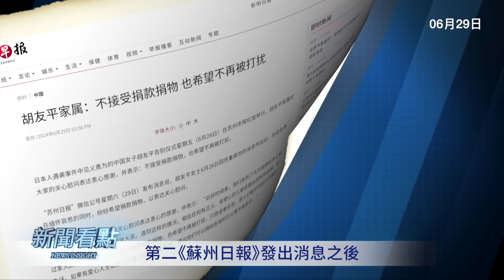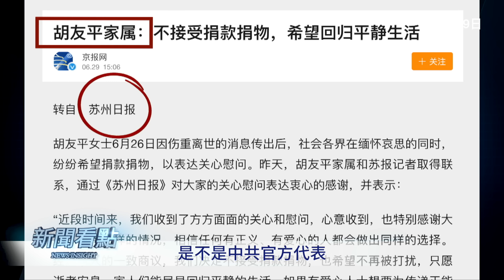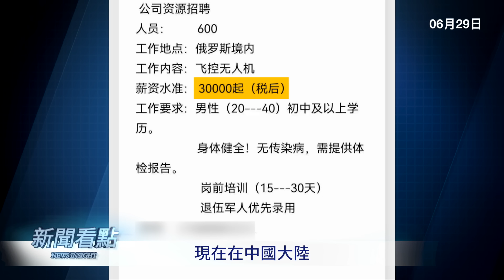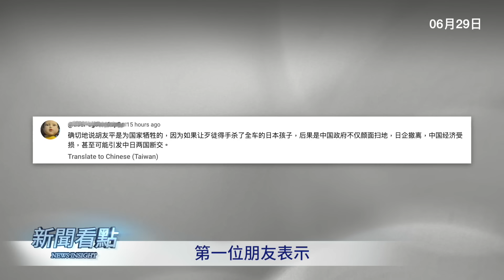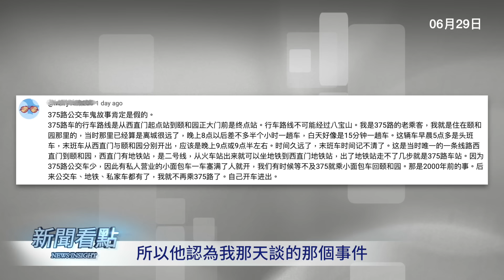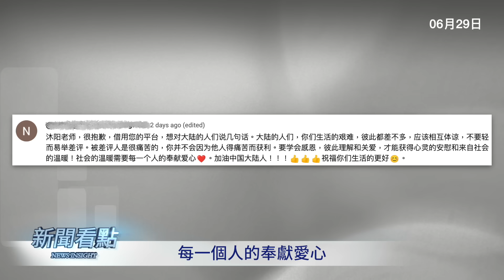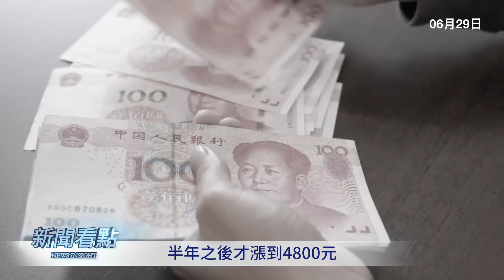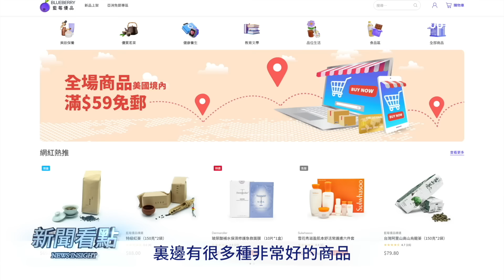胡友平離世真相？家屬聲明的七大疑團；中共替俄招兵？俄雇傭兵現身說法；觀眾來信留言分享【新聞看點 李沐陽6.29】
據稱胡友平女士通過官媒聲明，不接受捐款捐物，但是其中有七大疑團；而且有爆料指出，胡友平女士當時的傷勢並不重，離世是因為遭到了滅口。另外有網友爆料，中共正在替俄羅斯招募雇傭兵，月薪3萬起步，但我勸大陸各位朋友，千萬別去，去了就不可能活著回來了，我會給大家看一段錄像